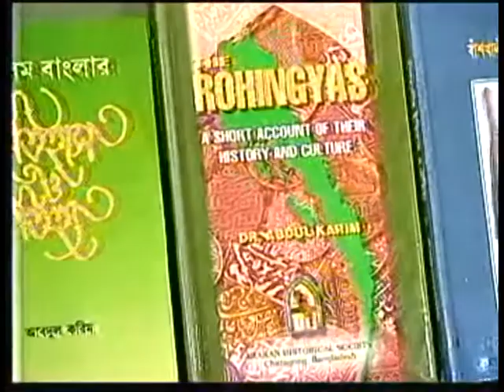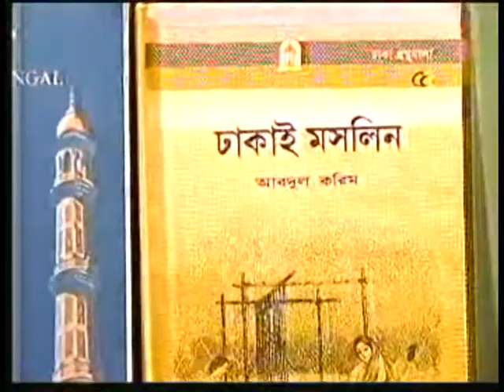প্রফেসর ড. আব্দুল করিম সম্পর্কে ড. জামাল নজরুল ইসলাম Dr Jamal Nazrul Islam about Prof Dr Abdul Karim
প্রফেসর ড. আব্দুল করিম সম্পর্কে বললেন প্রফেসর  ড. জামাল নজরুল ইসলাম Prof Dr Jamal Nazrul Islam discussed  about Prof Dr Abdul Karim
KAn Tube
(It"s a copyright product of KAn Tube)
To watch a lot of videos return to my channel and do not forget to love, Comment, Share, and Press the Bell ICON to ne'er miss any new video of my channel.